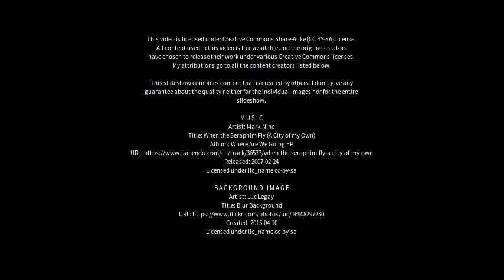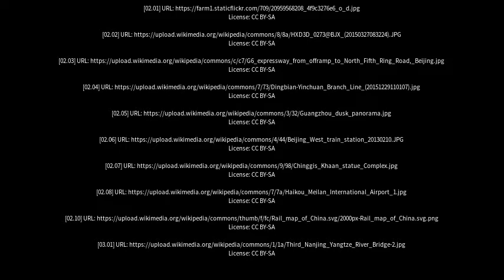Best places to visit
Best places to visit - Yinchuan (China) Best places to visit - Slideshows from all over the world - City trips, nature pictures, etc.